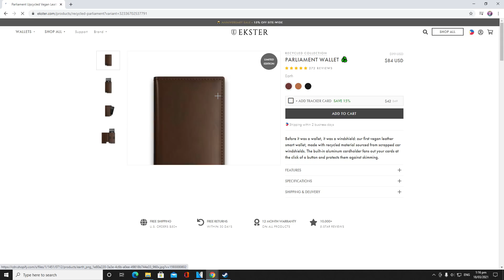THE WARFRAME COMMUNITY IS SCARED ABOUT THIS... WHEN THEY SHOULDN'T.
Use this link to buy your Ekster Smart Wallet and get a discount

👊CREDITS👊